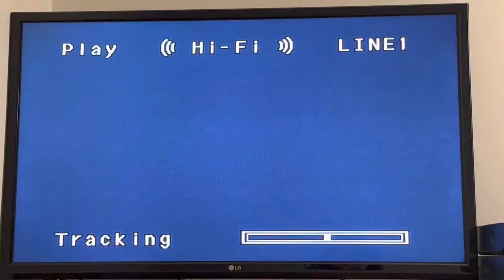Opening to Raiders of the Lost Ark 1989 VHS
Tape print date: 48th week of 1989 (Between November 27, 1989 and December 3, 1989)

List of contents:

1.) Paramount Feature Presentation
2.) Warning screen
3.) Paramount Pictures logo